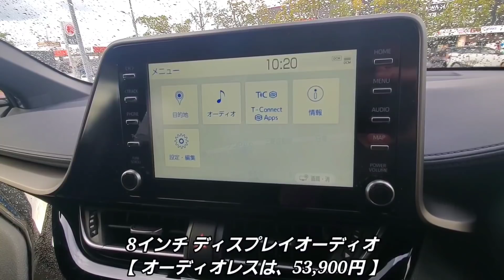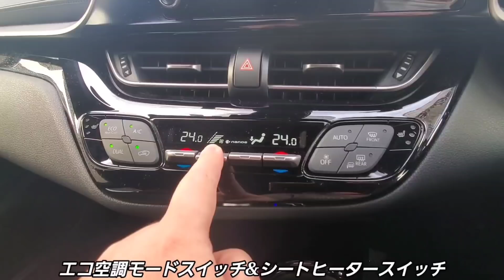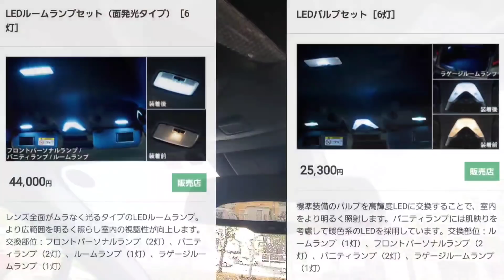新型C-HR G 総額400万円の豪華な内外装、充実した装備を紹介！新型ヴェゼルに匹敵する質感！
トヨタは、C-HRを一部改良するとともに特別仕様車“Mode-Nero Safety Plus”をハイブリッドの「G」、ターボエンジンの「G-T」に設定し全国のトヨタ車両販売店を通じて、8月4日から発売を開始した。価格は、C-HRが238万2000円～314万5000円、特別仕様車“Mode-Nero Safety Plus”が271万5000円～304万5000円。

・新型ハリアー、ヤリスクロス、新型ソリオ、新型ノート、新型ヴェゼル、新型N-BOXなどの新車情報、試乗車やレンタカーを紹介。
・新型車の見積り、予想値引き額、お勧めディーラーオプションを紹介しています。